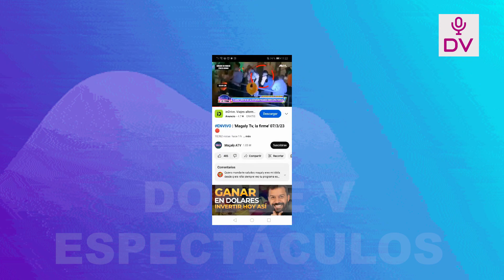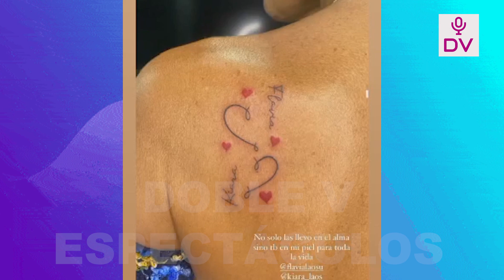AUSTIN ES CAPTADO HABLANDO PEGADITO CON MISTERIOSA MUJER Y ABRAZANDOLA! FLAVIA LAOS REACCIONO ASI!